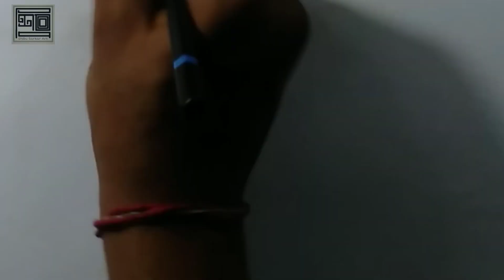HOW TO DRAW REALISTIC PORTRAIT WITH 200 RUPEES COLOUR PENCIL || SHIBU SARKAR ART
In this video I am going to show you that how to use low cost colour pencil in realistic portrait drawing.

And if you have any questions then ask me on comment section.

 Art mertrials I use in this painting

1) BRUSTRO ARTIST DRAWING PAPER 200 GSM A4 size

Faber-Castell 48 Triangular Colour Pencils

White Medium Charcoal Art Drawing Pencils Set, Sketching Pencils for Dark or Tinted Paper

Thank you guys. Have a good day 😊